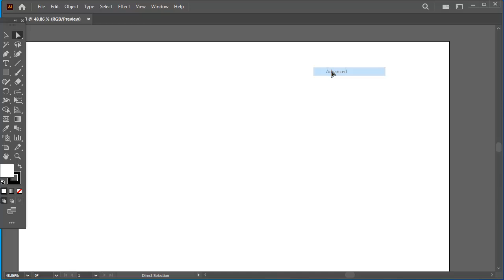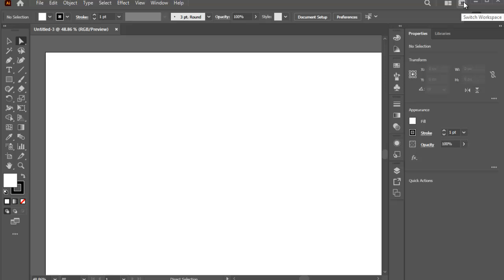Illustrator Options Bar Missing || Missing pannels || Illustrator Toolbar Missing ,adobe illustrator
adobe illustrator

Illustrator Options Bar Missing || How to Get Everything Back || Illustrator Toolbar Missing ,adobe

photoshop tool bar missing